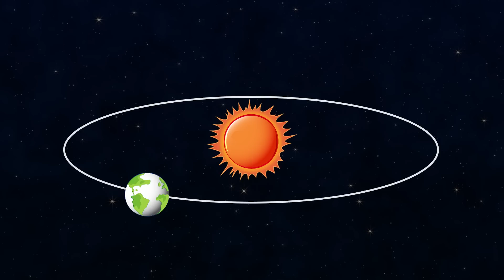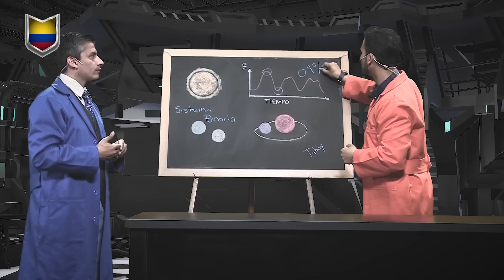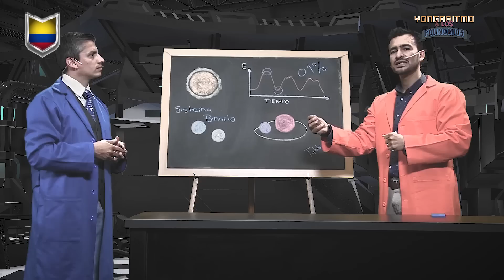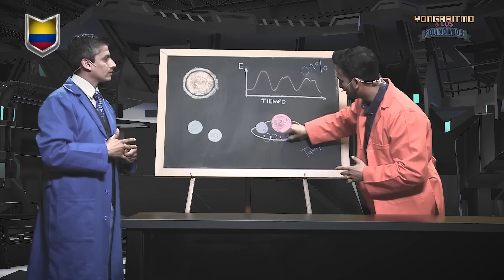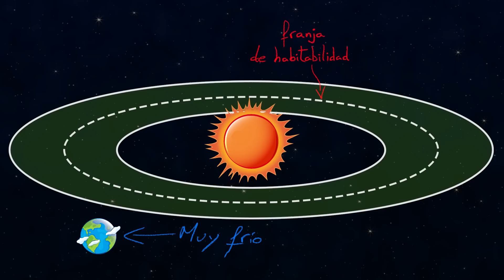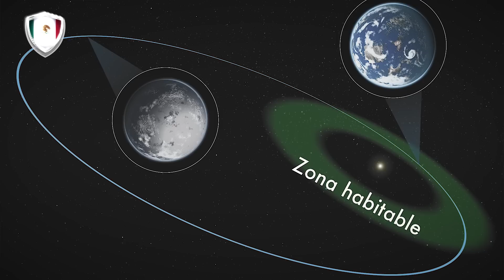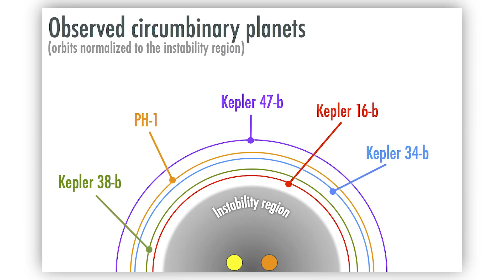¿Podría existir el mundo de JUEGO DE TRONOS? 🥼 REVIEW CIENTÍFICA 🔬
En este repasamos las posibilidades de que exista un mundo como el que se muestra en la serie "Juego de Tronos". Un mundo con inviernos muy largos e impredecibles.

Gracias miles:
Diego y Santi de "Yongaritmo y los polinomios" (@UNALoficial)
Trish (@astrofisicosenaccion)